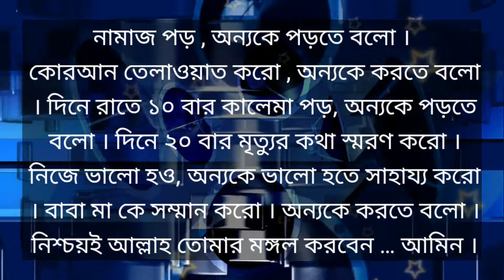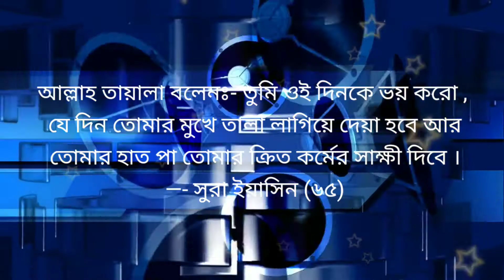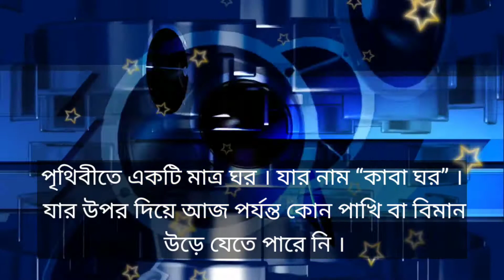আল্লাহ পাকের চারটি রহমত যা বেশীরভাগ মানুষেই যানেনা।islamic motivation video